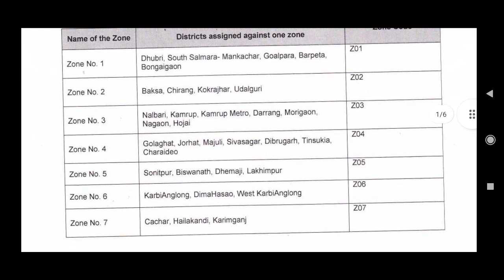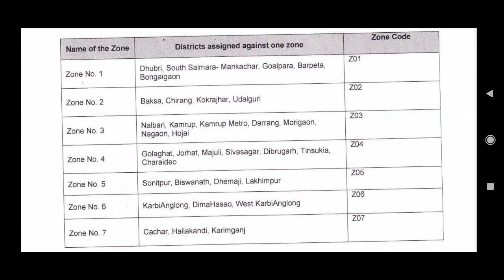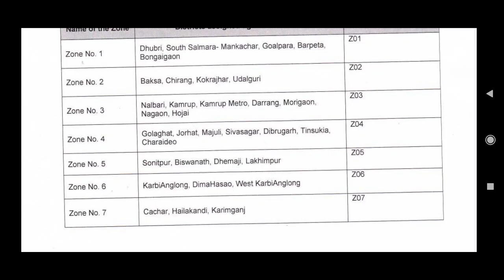TET ৰ অনলাইন কৰোঁতে Zone Selection কোনটো কৰিব ? চাকৰি পাবলৈ ক’ত সুবিধা হ’ব ?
2012 চনৰ TET পৰীক্ষাৰ প্ৰশ্ন উত্তৰৰ ভিডিঅ’ পাব তলৰ লিংকত

j

2012 চনৰ TET পৰীক্ষাৰ প্ৰশ্নোত্তৰ চাওক তলৰ লিংকত